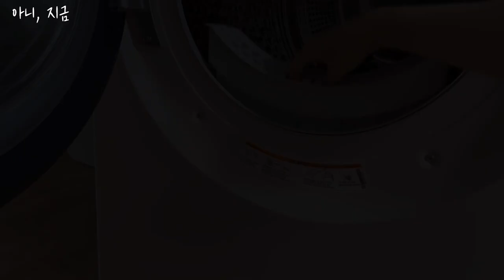vlog)습하고 눅눅한 장마철 청소 | 전복 해삼 새우 가리비 한상차림 | 포슬포슬 감자 | 오징어무침 |소고기초밥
잘 지내고 계신가요?
습하고 지루한 장마가 지속 되고 있어요.
짜증스런 날이 여러날이겠지만 그럴때마다
몸을 움직여 보세요!
단순한 일에 집중하다보면 잠시나마 짜증스런 일도
잊혀지고 개운해져요.
식중독 조심 하시고 다음 영상까지 건강하게 만나요^^~

구독자 100명 될때까지는 할 수 있을까?
저에게 자주 질문했었고 중간중간 고민이 많았었는데
느리지만 여기까지 왔어요...
너무 감사드리고 묵묵히 함께 하고 싶어요
재미가 워낙에 없는 내향인 아줌마라 큰 웃음이나 재미는 없겠지만
소소하게 일상도 같이 나누며 소통하고 싶어요
댓글도 많이 남겨주세요! 감사합니다^^

구독
좋아요
알람설정
부탁드려요~